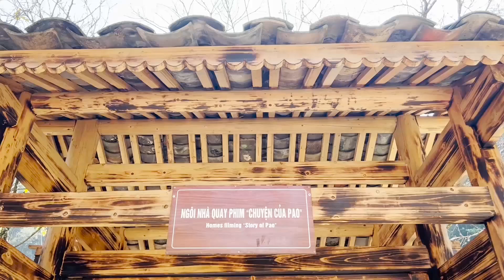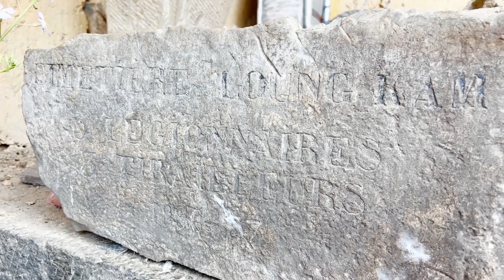Phim Chuyện của Pao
Chào mừng quý vị và các bạn đã đến với kênh youtube Đồng Văn TV.
 Đây là kênh khám phá, chia sẻ đời sống văn hoá của người dân vùng cao.
Xin chân thành cảm ơn các bạn đã theo dõi video.